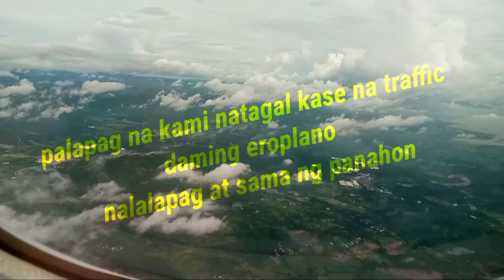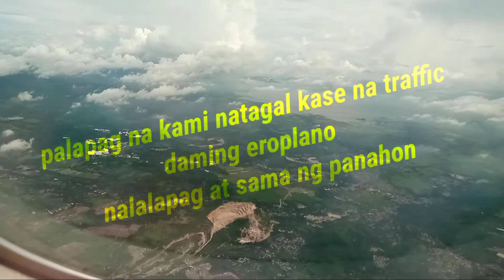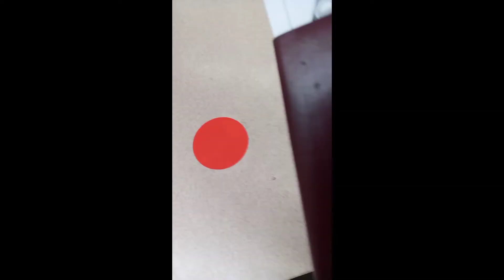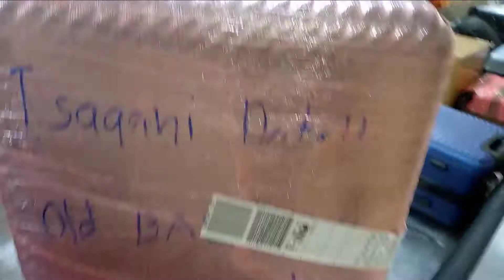Anu anu Ang Mga Proseso Sa Ngaun Pagdating Mo Sa Airport Ng Pinas Sa Panahon Ngaung May Pandemya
Mga proseso ito kabayan pagdating natin sa airport ng pinas mula paglabas ng eroplano base lang po ito sa karanasan ko nong oct 7 pag uwe ko at kabayan hindi mahirap ang mga proseso lalo naka fill up kana sa e-cif-redcross pasensya na din hindi ko navideohan ko ang pagkuha ng swabtest nasita ho ako na bawal daw